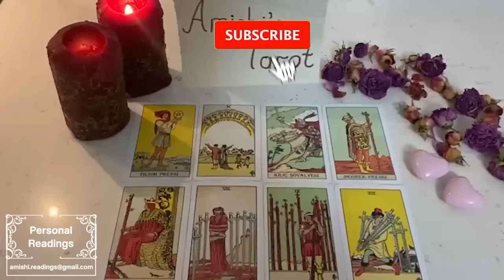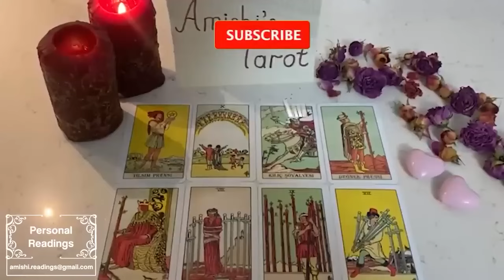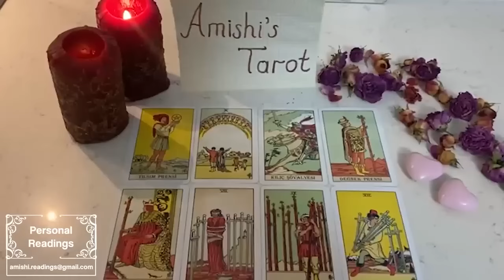ARIES ✨ ”Unexpected Message”They want intimacy and closeness‼️Reflecting🤔 how can they JUSTIFY‼️⚖️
IGNORE THIS

Aries Love
Aries 2024
Aries today
Aries September